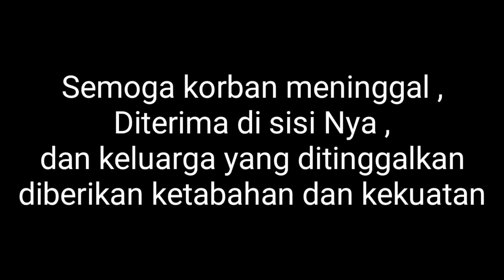DETIK - DETIK TSUNAMI BANTEN DAN OMBAK NAIK LAGI (VIDEO AMATIR)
Semoga menjadi peringatan dan pelajaran untuk kita..

Turut berduka cita yang sedalam dalamnya atas bencana yang terjadi pada hari sabtu 22 desember 2018 di banten dan lampung pukul 21.00 wib .